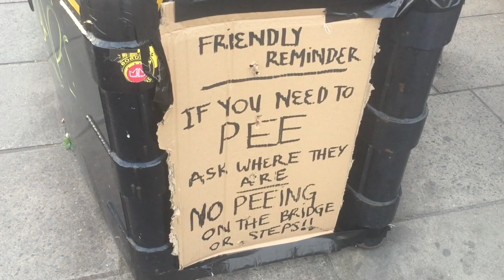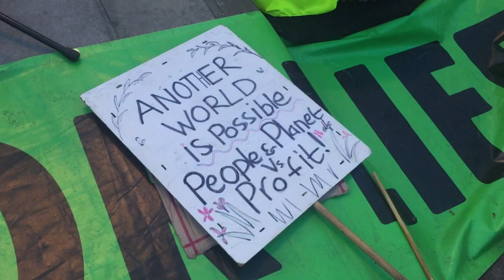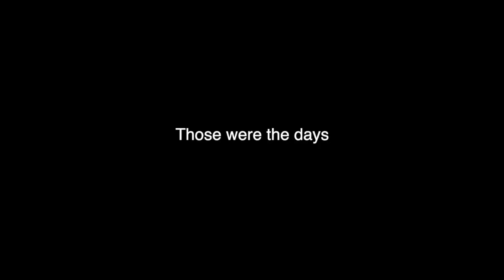Raised Voices on the Bridge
This video is about Raised Voices on the Bridge